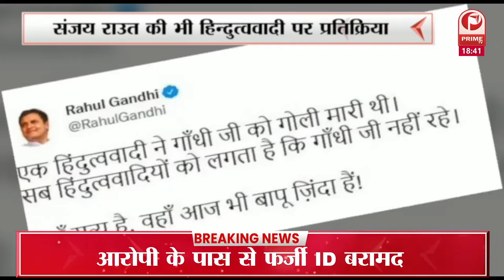महात्मा गांधी की पुण्यतिथि आज || एक हिंदुत्ववादी ने गांधी जी को मारी थी गोली – राहुल || Prime Tv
आज महात्मा गांधी की पुण्यतिथि है और पूरा देश उन्हें नमन कर रहा है पीएम मोदी और राष्ट्रपति सहित तमाम दिग्गज गांधी जी को श्रद्धांजलि अर्पित कर रहे हैं .तो वहीं.. राहुल गांधी ने भी महात्मा गांधी की पुण्यतिथि पर उन्हें ट्वीट कर नमन किया और एक बार फिर अपने ट्ववीट से सियासी माहौल गरमा दिया है .राहुल गांधी ने अपने ट्वीट में लिखा है कि .”एक हिन्दुत्ववादी ने राहुल गांधी को गोली मारी थी .सब हिन्दुत्व वादियों को लगता है कि ...गांधी जी नहीं रहे